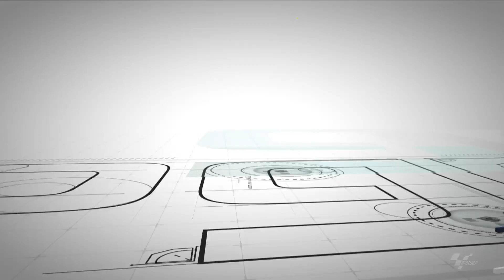Honda in action: 2019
Check out all of the best Honda action from Termas de Rio Hondo